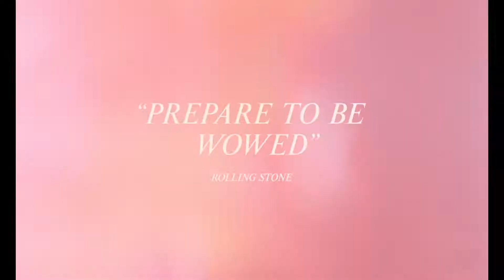VOX LUX Official Trailer (2018) Natalie Portman, Jude Law Movie Full-HD